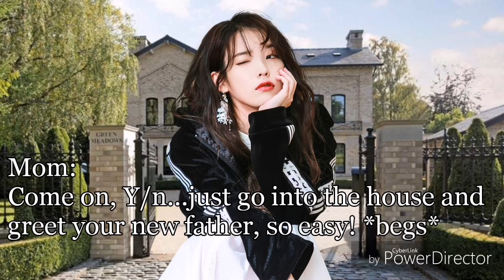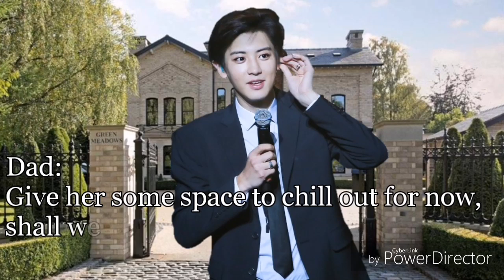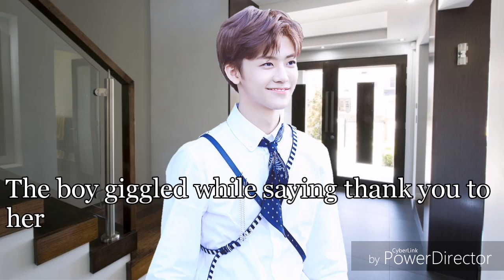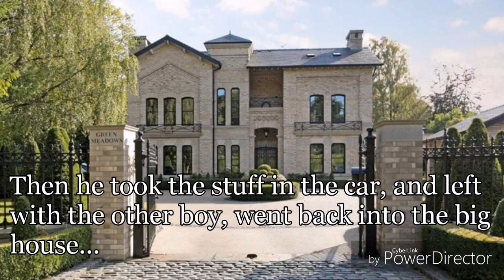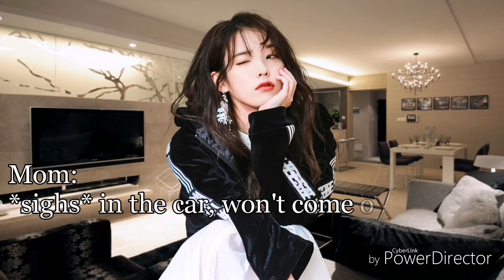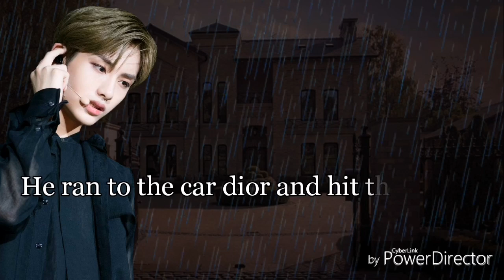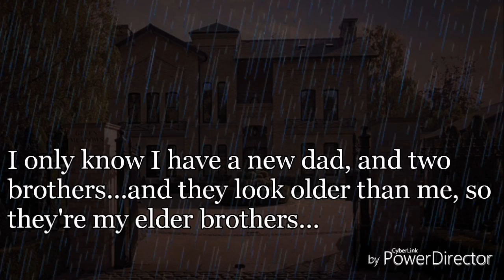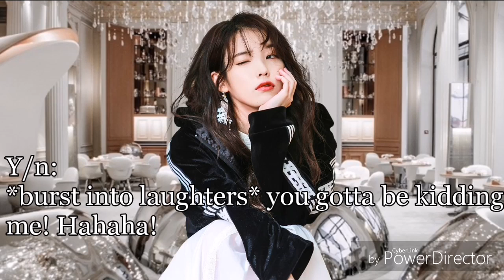NCT FF ‖ My Brothers Are Torturing Me ‖ ep.1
Don't worry, Psychopath is coming tomorrow...💚☁✨